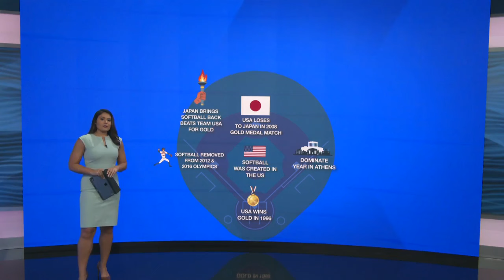Former softball Olympian Aubree Munro teaching next generation in Naples